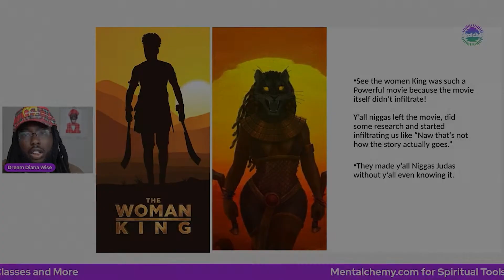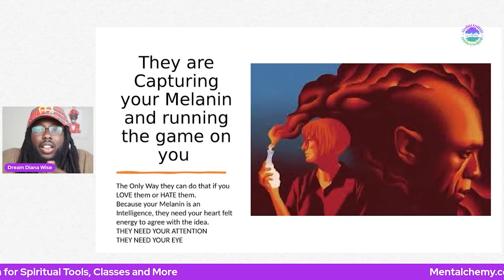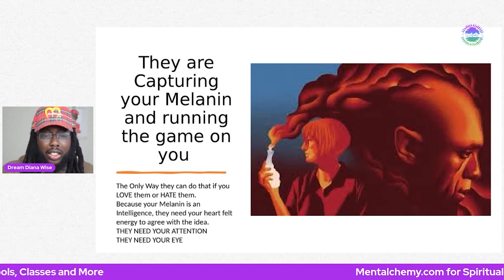Is There Really a Difference Between "Like" and "Unlike"?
Dream Wise is a Metaphysician Spiritual Motivating Forever Student/ Teacher. He Specialize in Occult Sciences and How to make Spiritual work practical in your everyday lifestyle.

Get your Spiritual Tools to Invest in your Mind Power here 👉🏿👉🏿👉🏿